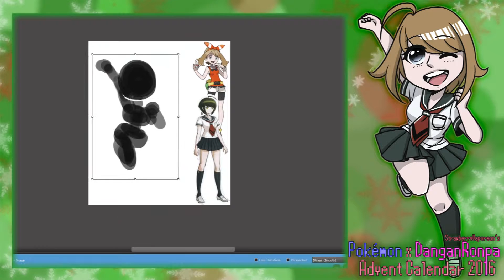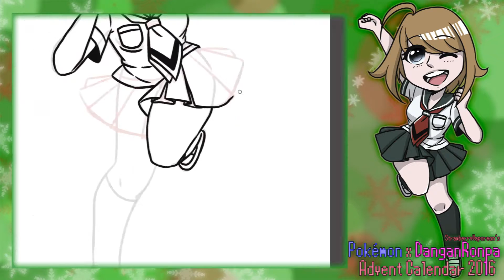PokéRonpa Advent Calendar | 06 | May x Komaru Naegi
Character: May (Pokemon Ruby/Sapphire/Emerald/OmegaRuby/AlphaSapphire)
Crossover: Komaru Naegi (DanganRonpa Another Episode - Ultra Despair Girls)